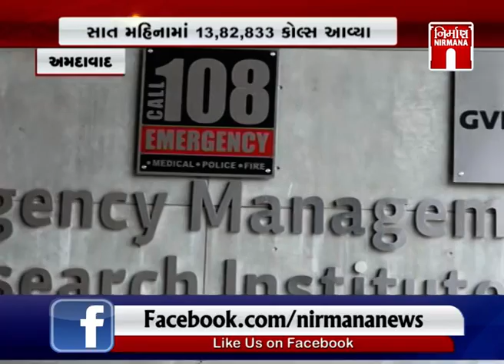Amdavad માં કોરોના કાળમાં 104 કોલ સર્વિસ લોકો માટે મદદરૂપ બની । Nirmananews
Amdavad માં કોરોના કાળમાં 104 કોલ સર્વિસ લોકો માટે મદદરૂપ બની । Nirmananews watch live news on :